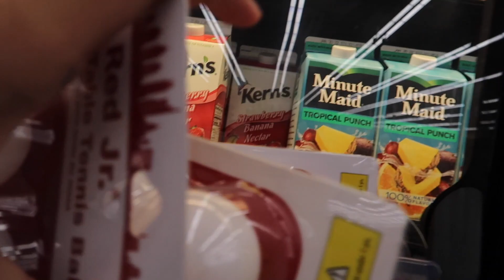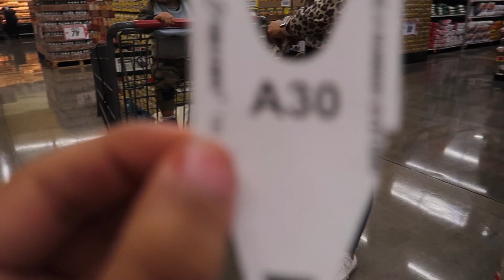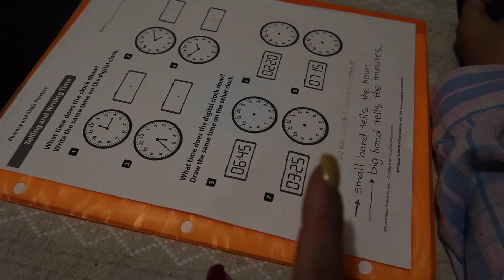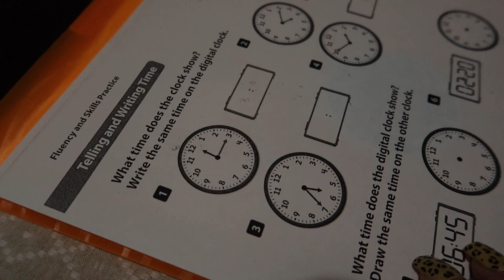Amanecí ENFERMA 🤧 VIANNEY vlogea en el SUPERMERCADO 🛒🍐🍋 Una RICAS ALBÓNDIGAS 🥘VLOGMAS 7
🎥 “NACIÓ SANTIAGUITO/ PARTO POR CESÁREA “ 👶🏻

➡️“TANNYSNAILS “ o  “NAILS”

➡️PÁGINA DE LOVEVERY

🚨AQUÍ TE DEJO EL LINK A MIS REDES 👇🏻👇🏻👇🏻👇🏻👇🏻👇🏻

📬QUIERES ENVIARME UNA CARTITA? CON GUSTO LA RECIBIRÉ ☺️

Tannia Hernandez
2105 Foothill Blvd
Suite B-149